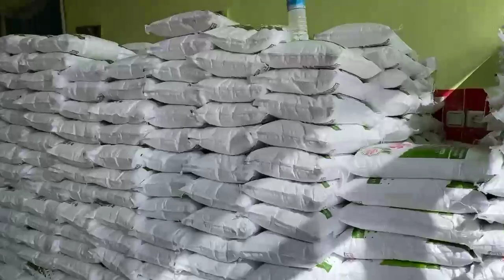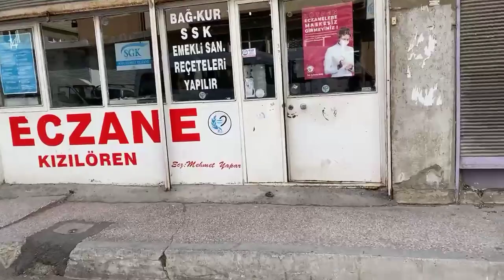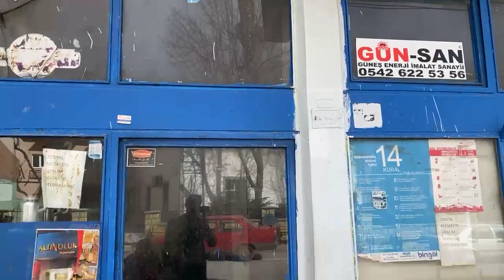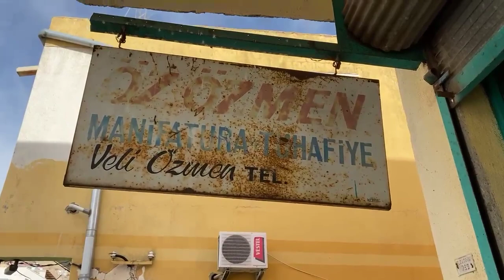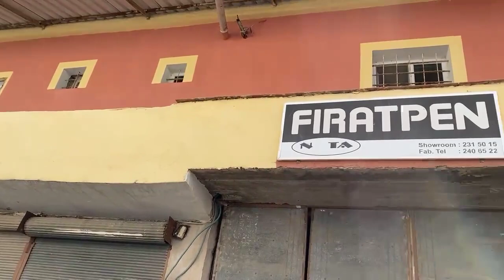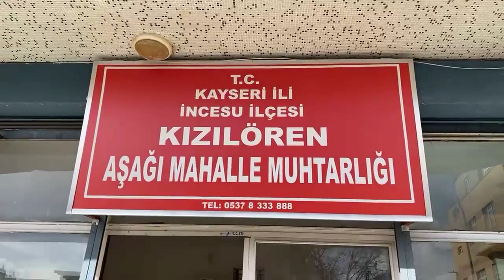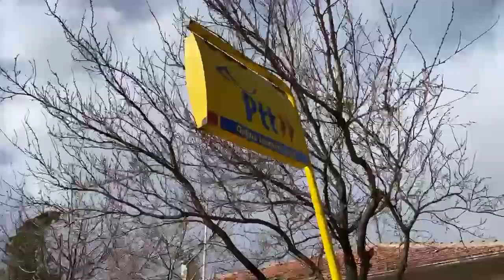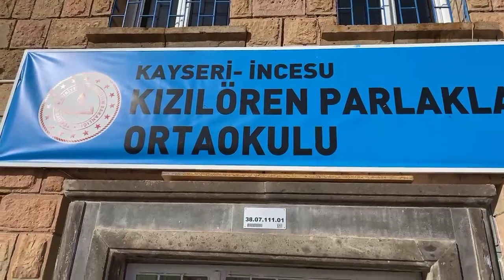Günlerden Kızılören • Büyük Cuma Yayınımız ᴴᴰ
Kayseri Kızılören Cuma günü köyönünde, Esnafları ve çevreyi dolaştığımız tarihi büyük yayınımız • Video by: Ahmet Emekçi • Tarih: 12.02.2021